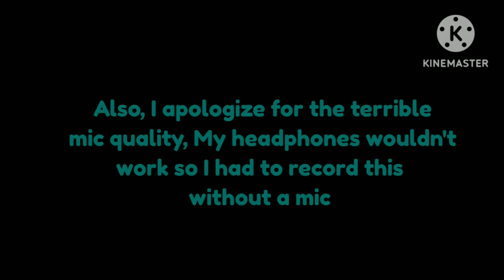SANS~ sans. GCMV - Sans' theme with lyrics COLLAB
sans.

instrumental - TBA